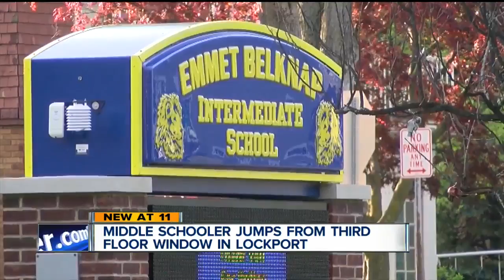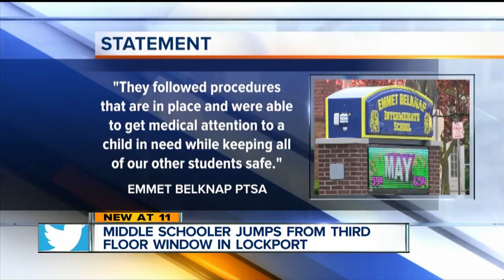Middle schooler jumps from third floor window in Lockport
A 12-year-old child has been air-flighted to Children's Hospital, after jumping from a third story bathroom window at Emmet Belknap School in Lockport.  According to a source, the child has a broken leg, and possible internal injuries. Lockport Police say the child is alert and conscious at the hospital.